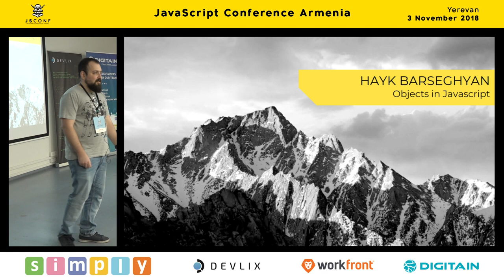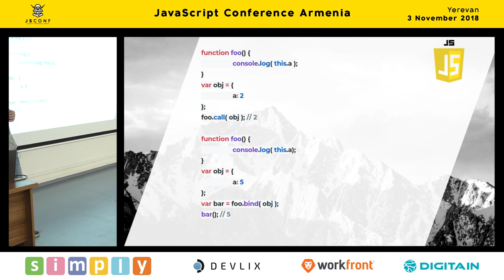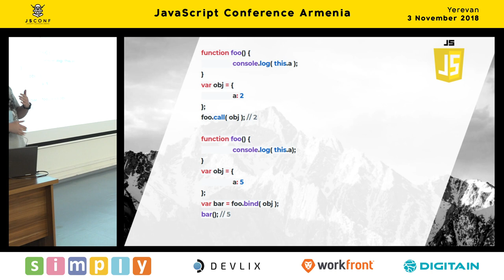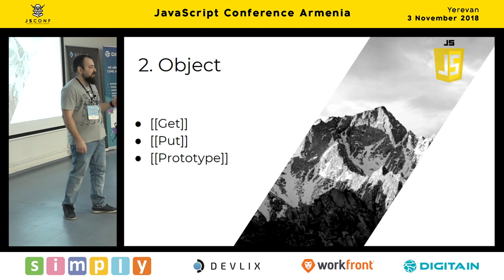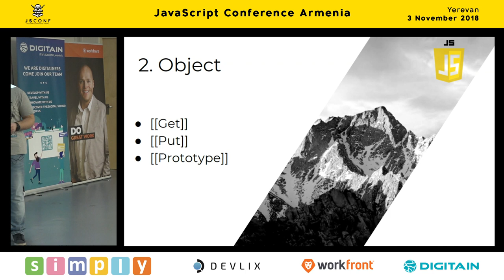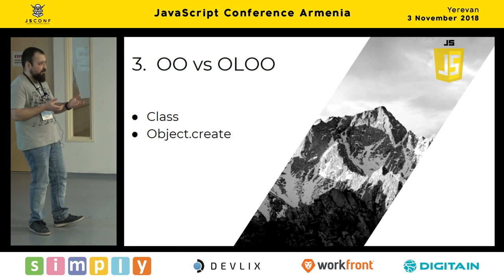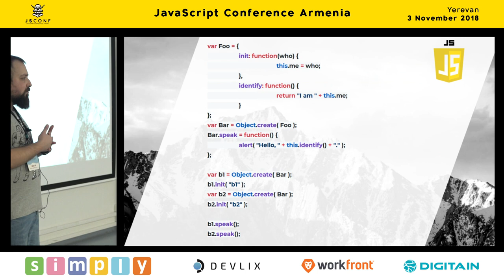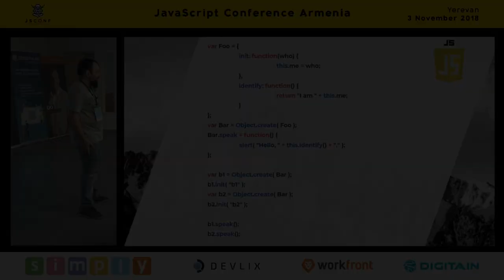Objects in JavaScript by Hayk Barseghyan (Arm) | JS Conf Armenia 2018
JS Conf Armenia 2018 brought together more than 800 JS developers on Nov 3, 2018 at American University of Armenia.

Speaker: Hayk Barseghyan, Senior JavaScript Developer at Digitain
Topic: Objects in JavaScript